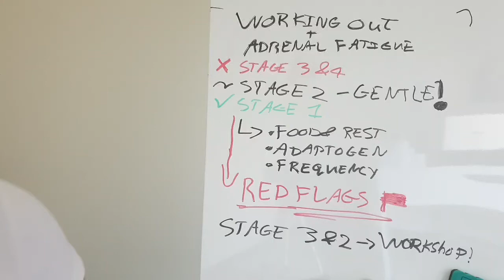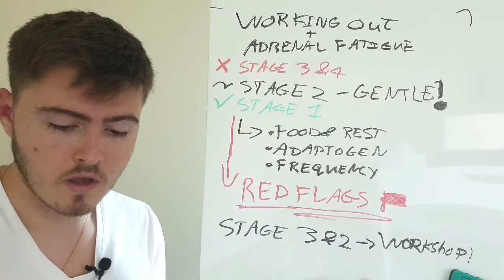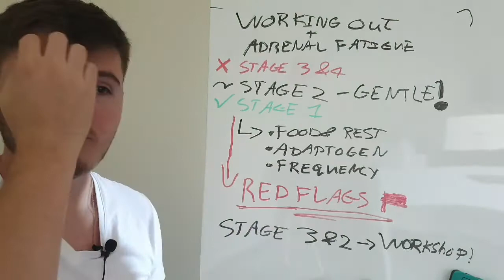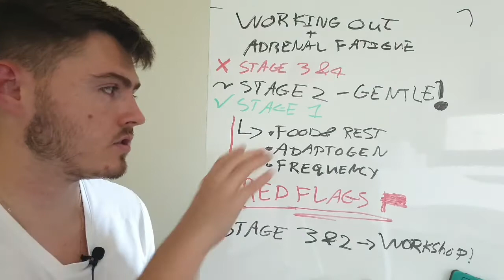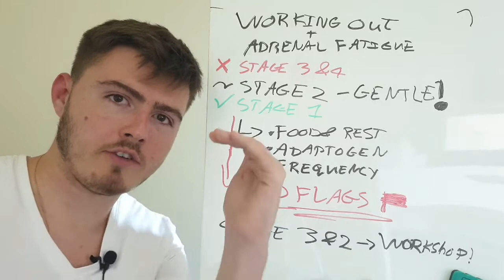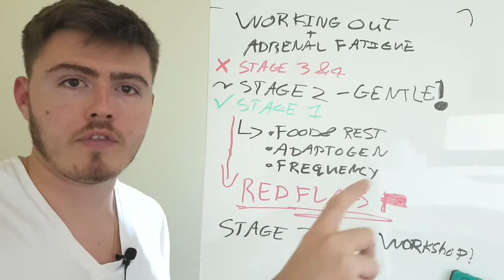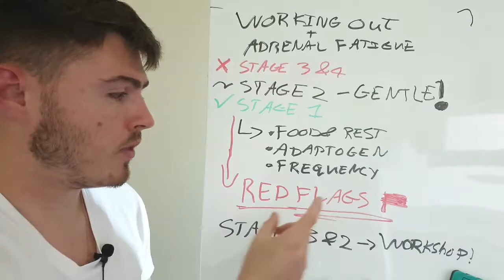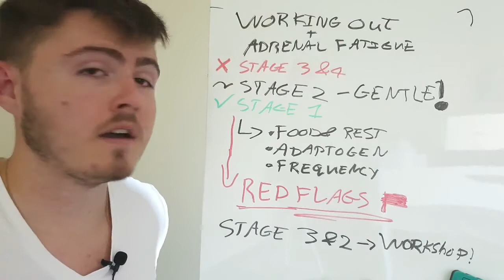Q&A With Coach William: Should I work out with Adrenal Fatigue?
In this Q&A, we'll discuss whether or not you should work out with adrenal fatigue. If you're struggling to recover from your workouts, adrenal fatigue might be a factor.

I'm Coach William, and in this Q&A, I'll be discussing the topic of adrenal fatigue and whether or not you should work out with it. Let's see if we can help you get your workouts back on track! Don't you think the world would be easier if everything was black and white?

It might be easier,

But it would be a lot less fun.

I could just answer this question yes or no

But then I wouldn't get to record a fun and interesting video to elaborate on the details of the grey space in between black and white

Should I exercise with adrenal fatigue?

Well, that depends.

What stage are you at?

What exercise do you want to do?

How intense is your training?

How frequently are you training?

I want to give you a solid answer to this question.

I've got a video to share with you today about this topic to answer some of the above questions

And i have a workshop coming shortly to dig even deeper into this vast topic.

Covering why we get adrenal fatigue in the first place, with an actionable plan to move you through the stages towards true healing.

I'm still building the workshop now so if you have any questions about adrenal fatigue that you want to be answered

NOW is the time to ask me

I'll leave you with the video and a smile😊